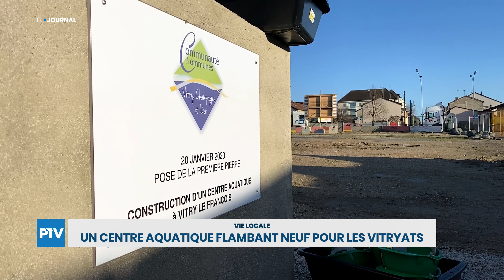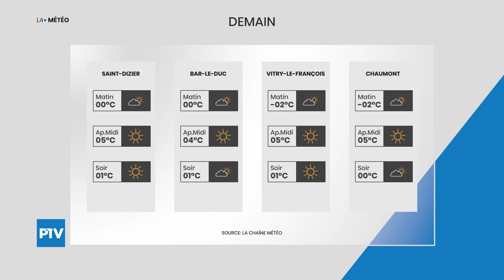Le Journal | Mercredi 22 janvier 2020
Le journal est présenté par Lisa LAMORLETTE.

À la une de cette édition :
Marché provisoire : les commerçants ont le sourire

Les titres de cette édition :
- La barroise inaugurée par Pascal Obispo
- Un centre aquatique flambant neuf pour les vitryats